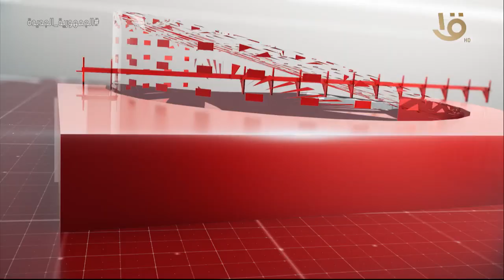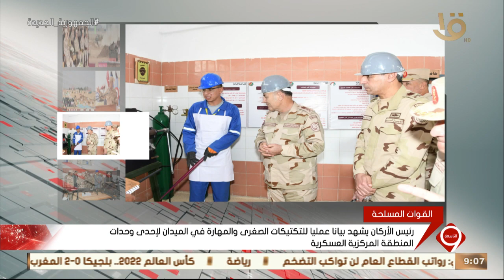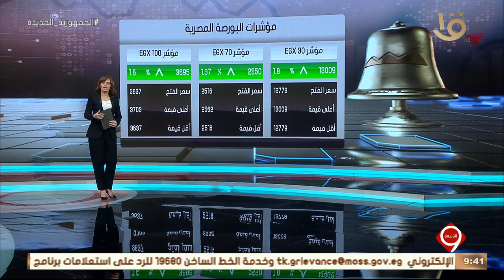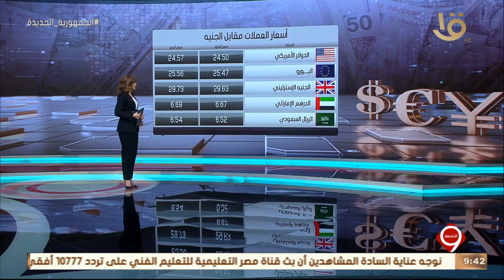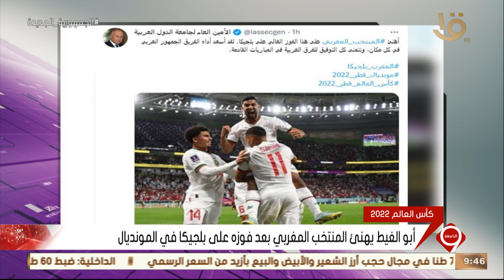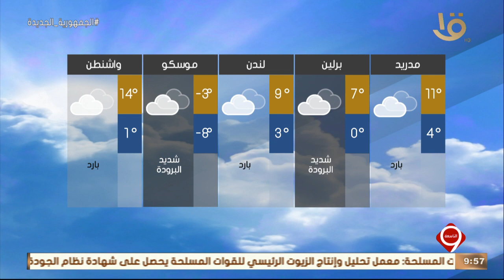نشرة التاسعة | أهم الأخبار السياسية والاقتصادية محليا وعالميا.. 27-11-2022